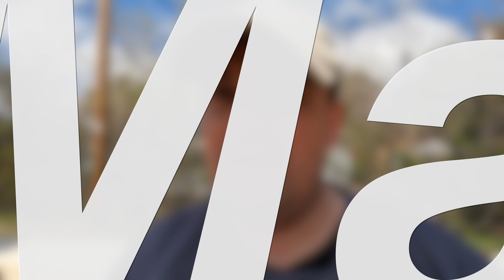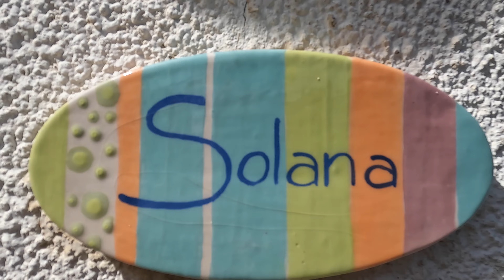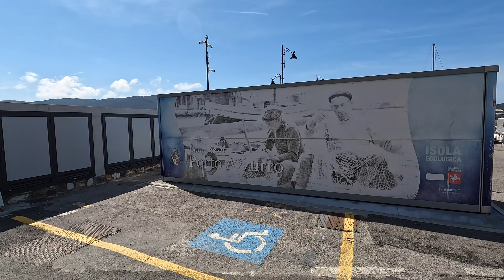Elba 2023 - Teil 1 - Kommt Markus ins Gefängnis?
Hier seht ihr den ersten Teil unseres Urlaubs auf Elba, den wir zusammen erleben durften. Im ersten Teil geht es um die Anreise, unsere Unterkunft und eine Wanderung von Porto Azzuro zum Terranera See. Dabei begegnet uns eine Schlange und Iris will Markus ins Gefängnis bringen. Ob das gelingt? - Schaut selbst.